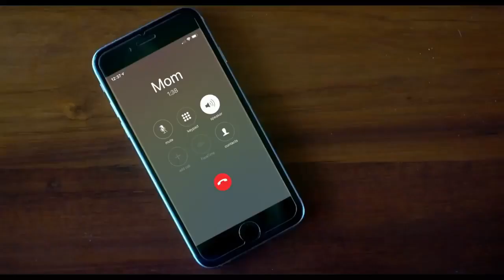Where'd You Go, Bernadette Review - Bad Movie Reviews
A loving mom becomes compelled to reconnect with her creative passions after years of sacrificing herself for her family. Her leap of faith takes her on an epic adventure that jump-starts her life and leads to her triumphant rediscovery.

Starring Cate Blanchett, Judy Greer, Kristen Wiig, Billy Crudup, Emma Nelson, Laurence Fishburne.